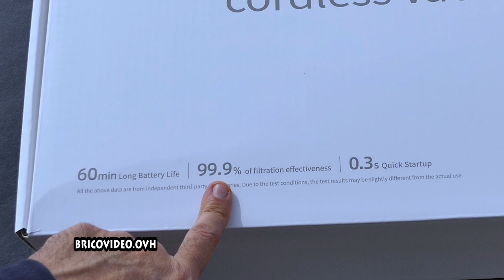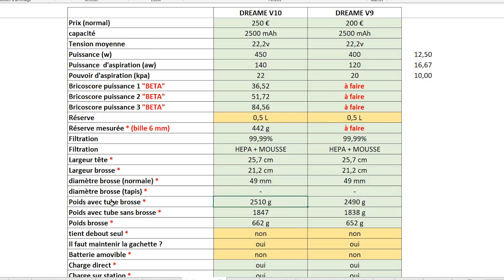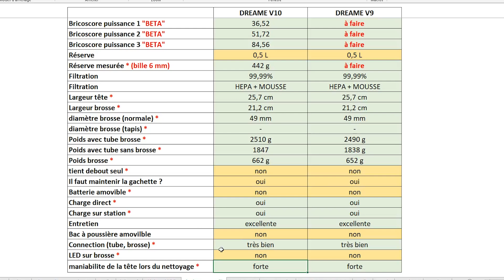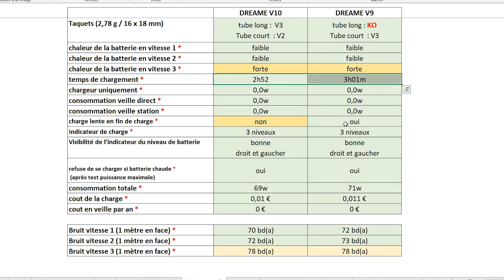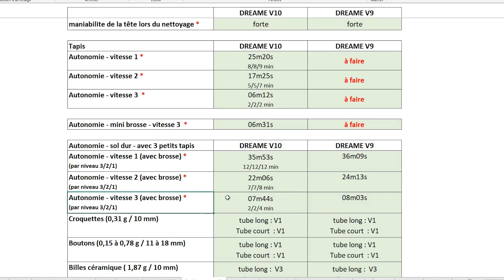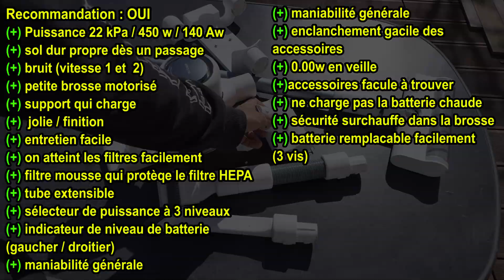XIAOMI DREAME V10 Aspirateur sans fil 22 KPA 450 W 140 AW VS V9 DYSON V10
XIAOMI DREAME V10 Aspirateur sans fil 22 KPA 450 W 140 AW VS V9 DYSON V10 vacuum cleaner cordless ►Dreame V10 aliexpress ►Dreame V10 amazon
►DREAME V10 (geekbuying) Code: SMH90DMV10
►DREAME XR V10P Amazon (dispose en plus d'une brosse tapis)
►DREAME XR V10P Aliexpress
►Dreame V9 Amazon
►Dreame V9 Aliexpress
►Brosse tapis
►batterie rechange